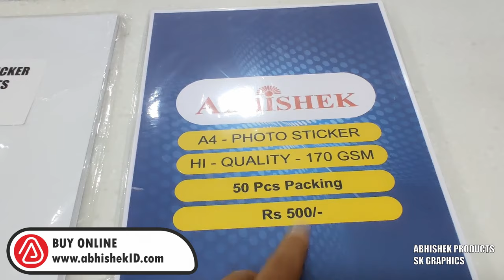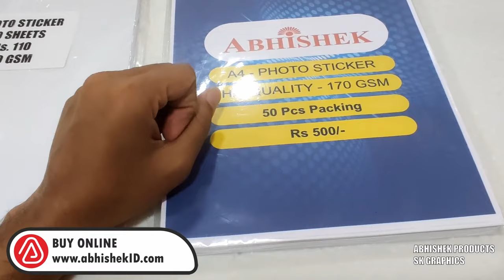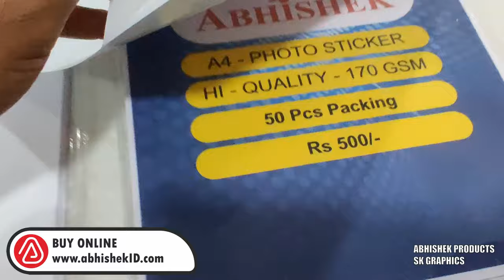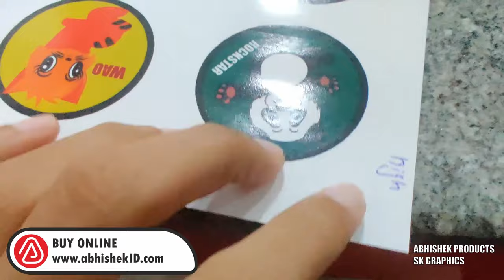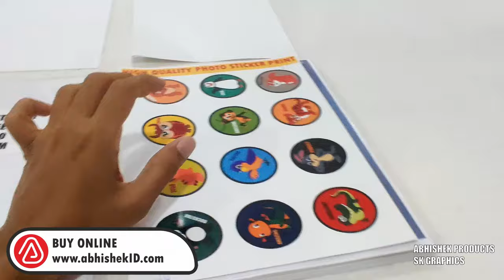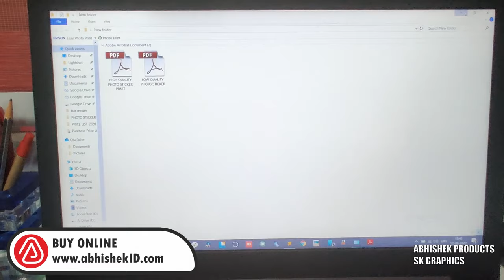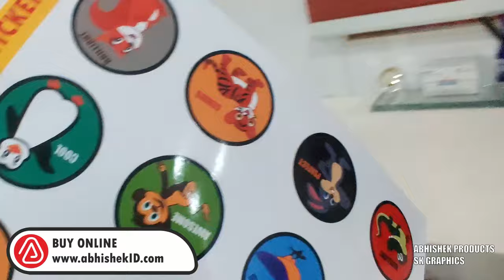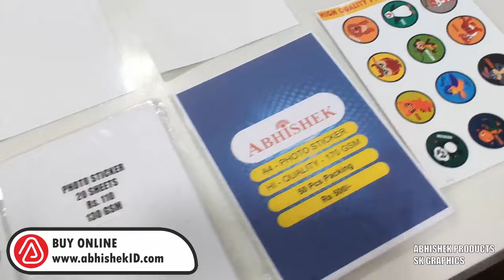🖨️ Photo Sticker Printing With Epson Inkjet Printer | AbhishekID.com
Photo Sticker Printing or sticker print paper is our new product, also known as pasting sticker sheet used for making id cards, badges, batches decoration paper, branding labels, marketing sticker, product labels and marketing labels.

- Timeline -
00:00 INTRODUCTION TO US
00:35 EXPLAINING PHOTO STICKER
02:01 DIFFERENT QUALITIES OF STICKER
04:00 SAMPLES OF PHOTO STICKER
05:55 HIGH QUALITY PHOTO STICKER SAMPLE
08:00 PDF TEMPLATE FOR STICKER
08:25 APPLICATIONS OF PHOTO STICKER
08:49 TELEGRAM LINK
09:18 LOW QUALITY PHOTO STICKER SAMPLE
09:48 DIFFERENCE BETWEEN PHOTO STICKER
11:00 MACHINES USED WITH PHOTO STICKER

Our Address
*ABHISHEK PRODUCTS*
Telangana  - 500003